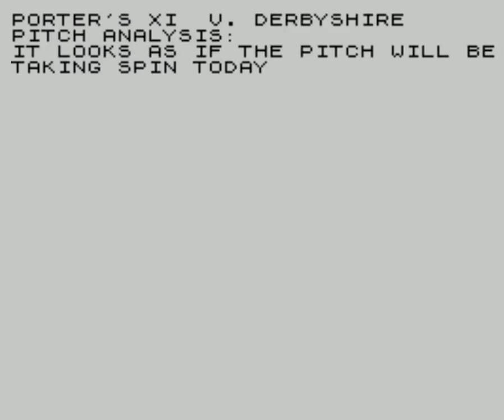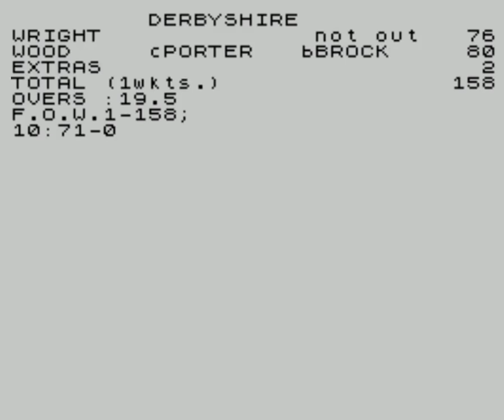Cricket (T. J. Owen, 1983) (ZX Spectrum)